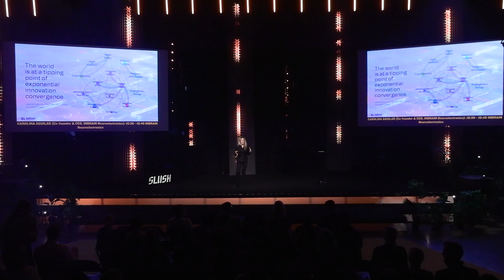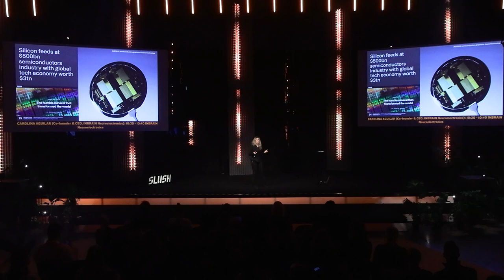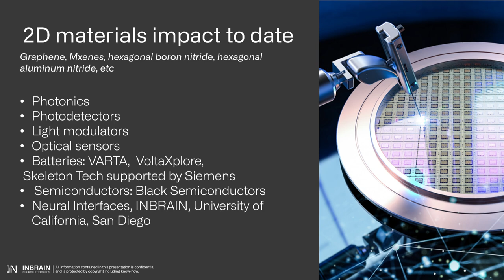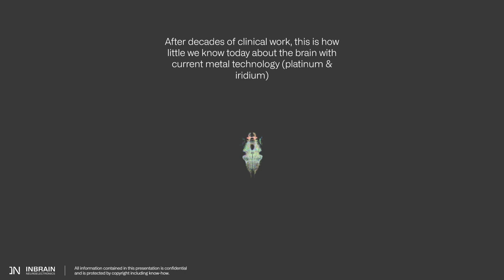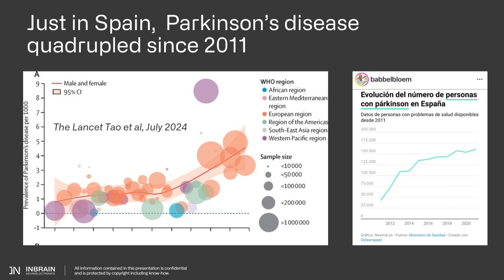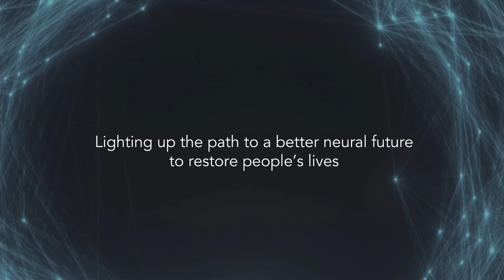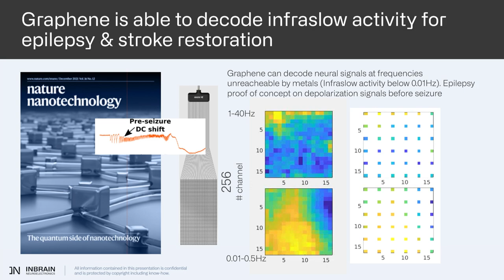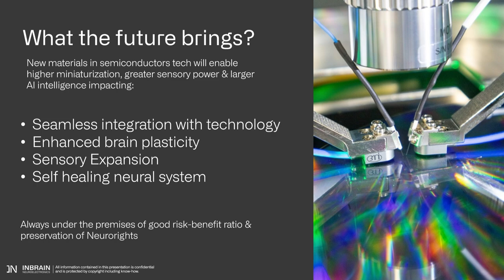Carolina Aguilar, Co-founder & CEO @INBRAIN Neuroelectronics ⏐ Slush 2024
Health & MedTech Showcase: Carolina Aguilar, Co-founder & CEO @INBRAIN Neuroelectronics | Slush 2024